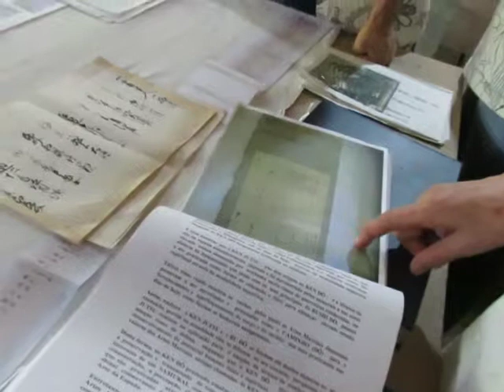陶芸家・鈴木章子氏の日本での歴史を伝える古文書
「ブラジルの絵本箱」記事：
章子さんのサンパウロ郊外のアトリエにて2019